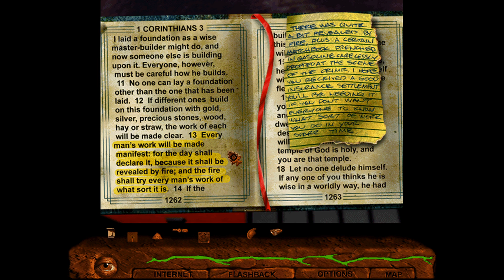Shivers II: Harvest of Souls #11 - The Required Wandering Video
We take the Bahos from the bakery to Devil's Mouth and handle the shape puzzle there.  Afterwards, there's really just a lot of wandering around trying to find clues as to what to do next.  So...enjoy my confusion!!!